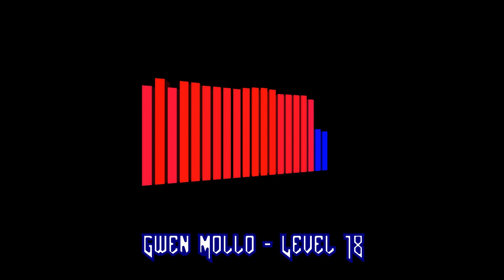Gwen Mollo ♫ Midi track - Doom Level 18